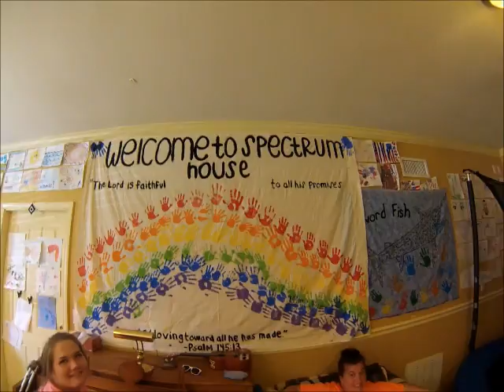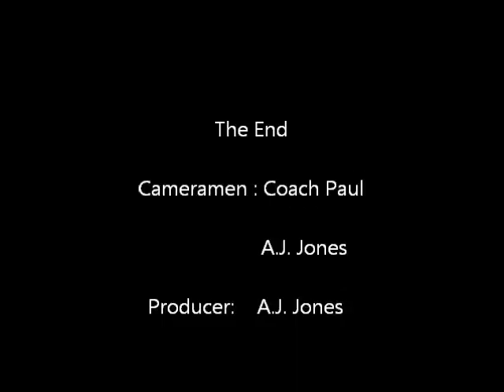Spectrum House Autism Center Parent Day